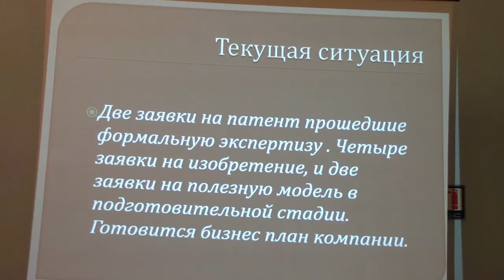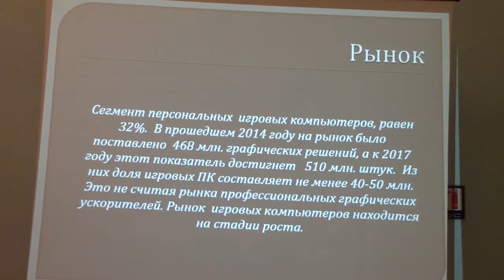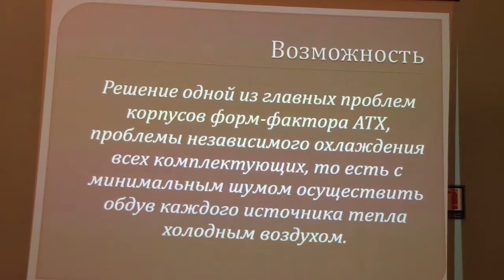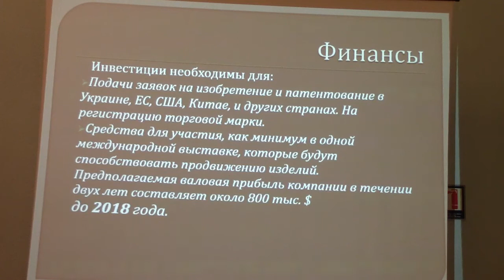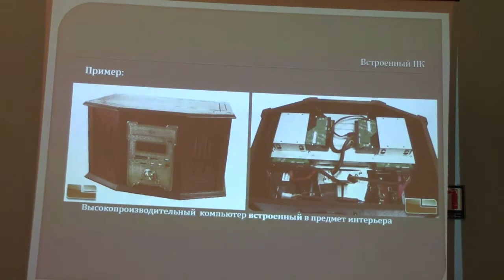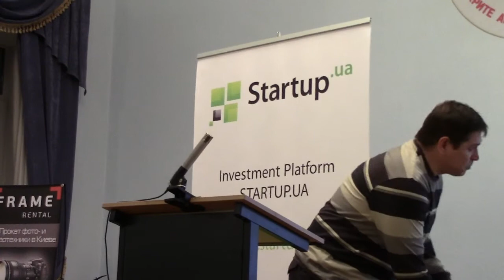Промышленный дизайн компьютерных корпусов и серверних шкафов